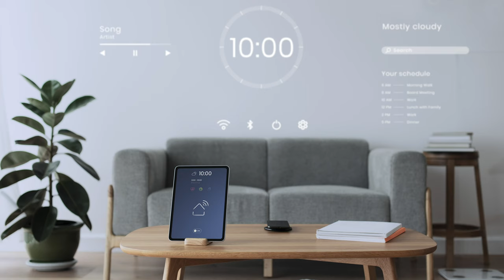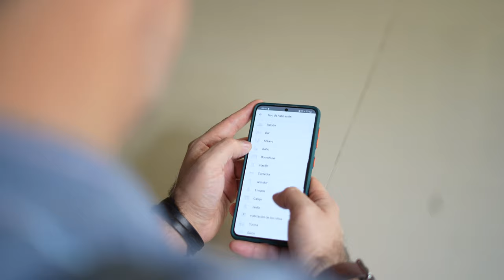¿Cómo tener una casa inteligente?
Hoy en día es mucho más fácil conseguir artículos que nos permitan manejar nuestra casa de manera más inteligente, y en este video les contamos cómo hacerlo de manera fácil.